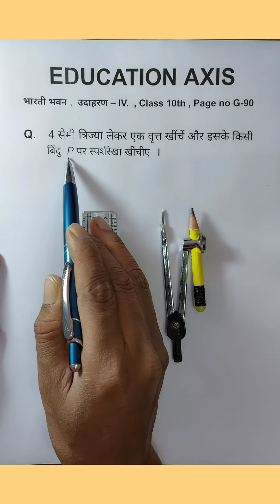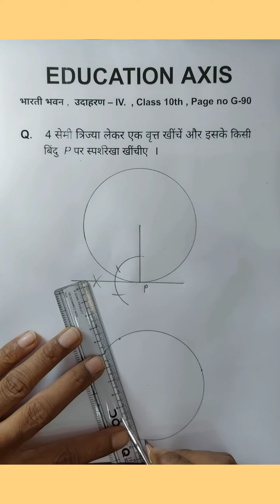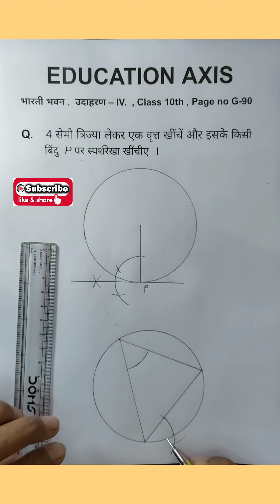4 सेमी त्रिज्या लेकर एक वृत्त खींचें और इसके किसीबिंदु P पर स्पर्शरेखा खींचीए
4 सेमी त्रिज्या लेकर एक वृत्त खींचें और इसके किसीबिंदु P पर स्पर्शरेखा खींचीए
Page_no_G-90